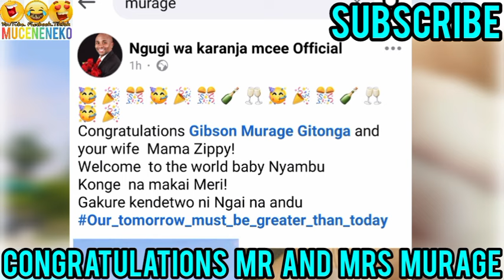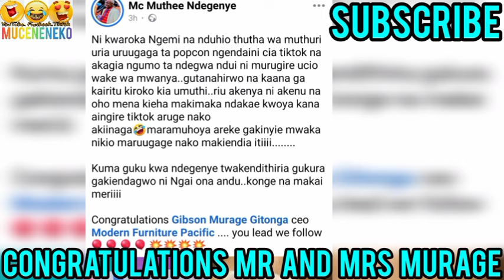GAI FAFA! 😲SAMIDOH GWAKANA MURAGE AAGIA KAANA🥵